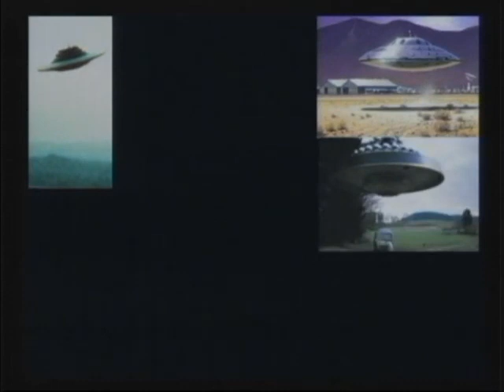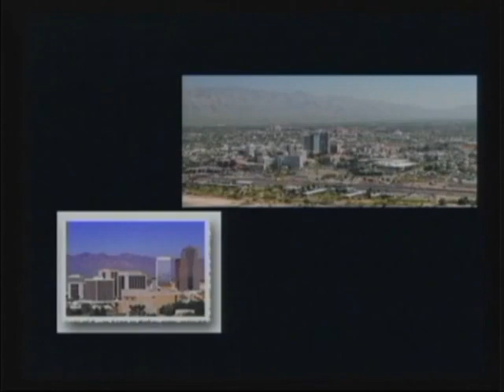Cosmic Chronicles Wendelle Stevens & Rick Keefe on S4 of Area 51 1 of 6 mpg